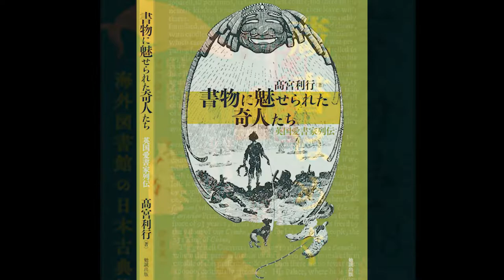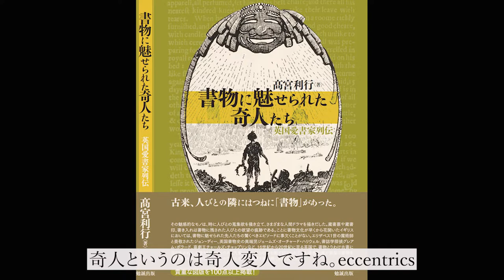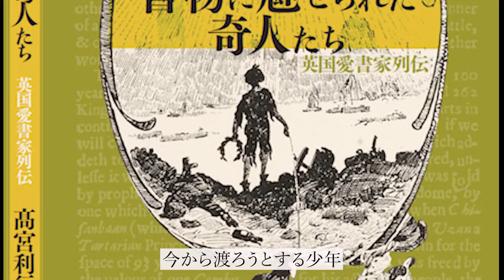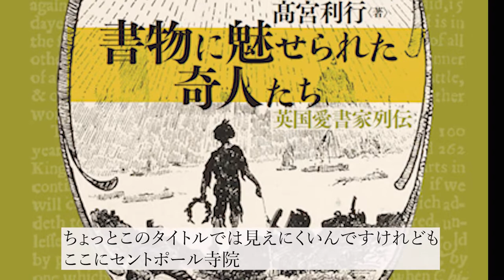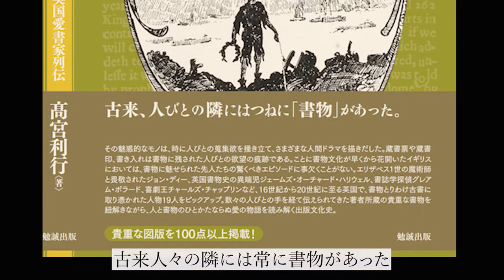『書物に魅せられた奇人たち 英国愛書家列伝』 前編(#30) チャーリー・チャップリンの蔵書票とは？雑誌『書物学』、The Tradition of English Bibliophiles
数年前、勉誠出版の池嶋社長と吉田編集長、それに私が加わって、書物の未来について鼎談をしました。その結果、『書物学』という不定期な雑誌を刊行して、書物を扱う面白さを語り、広めようという方針が打ち出されました。

今回、そこに私が寄稿した16名に加えて、新たに書き下ろして３名、合計１９名の著名人とさほど著名ではない英国人を取り上げて、『書物に魅せられた奇人たち　英国愛書家列伝』として上梓されたというわけです。

Several years ago, then the President of Bensei Publishing, Mr Ikejima, and the Editor of the press, Mr Yoshida, and I got together, discussing the future publication of a new journal on the book,
not necessarily bi-monthly but loosely going on. And we agreed to name it Bibliology or 書物学, and since its inception, it became rather unique journal with many colour illustrations and articles
were written by famous authors and less famous, but promising young scholars interested in talking about books, old and new.

I contributed to it articles on 'The Tradition of British Bibliophiles', focusing on the bibliophile in context, sociological, historical and bookish, and concentrating on the association copies by the famous book collectors such as Charlie Chaplin and John Dee, and less famous ones, too. Now the sixteen bibliophiles which I have contributed as well as a few more on whom I wrote anew, were assembled and published under the title of Eccentric Bibliophiles Fascinated by Books.

00:00  イントロ、今回の内容
00:35  12月発売新刊本
01:49  装丁について
02:20  チャップリン蔵書票
03:56  雑誌『書物学』
05:20  Bibliology
06:02  連載「英国愛書家の系譜」

◆『書物に魅せられた奇人たち　英国愛書家列伝』目次
はじめに
１　女王陛下の魔術師、ジョン・ディー旧蔵のハーディング『年代記』
２　古英語学者のパイオニア、ローレンス・ノウェル
３　好古家でケンブリッジ大学への篤志家ロバート・ヘア
４　忘れ去られた収集家ジョン・モリス
５　国王を立腹させた学者ピーター・ヘイリンの場合
６　先祖の家紋を精査した好古家ウォルター・チェトウィンド
７　愛する母校から追放されたトマス・ベイカー
８　リーズの名士ラルフ・ソアズビー
９　モーリス・ジョンソンのスポールディング紳士協会
１０　「正直者トム」・マーティンの正体
１１　遅咲きの好古家ジョージ・バラード
１２　コレッジの学長を驚かせた若者ジョン・ラヴデイ
１３　ケンブリッジ大学副総長でシェイクスピア学者だったリチャード・ファーマー
１４　折丁記号Bの前にPを.フィリップ・ブリスの場合
１５　書物史のジキルとハイド　ジェームズ・オーチャード・ハリウェル
１６　二兎を追って二兎を得たジェフリー・ケインズ卿
１７　フローレンスとチャーリー・チャップリンの知られざる過去
１８　書籍商兼書誌学者グレアム・ポラード
１９　ケンブリッジで愛された書誌学者で怪奇小説作家A. N. L.マンビー
２０　愛書家よ、永遠なれ
あとがき

ご質問やリクエストお待ちしております。
動画内で使用している音楽、画像、動画の一部はAdobe stockライセンスアセット、Wikipedia  Public Domain、National Portrait Gallery, Londonライセンス有料アセットを含みます。